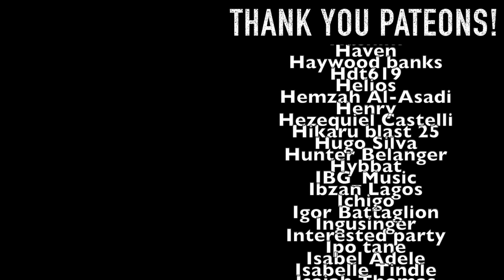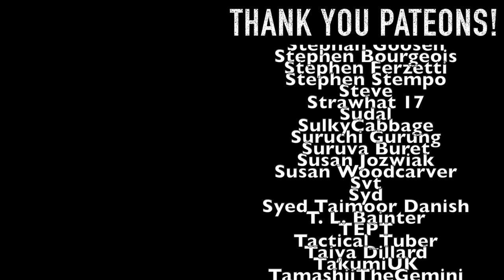Oda All But Said This Is It - One Piece: Chapters 1048-1049